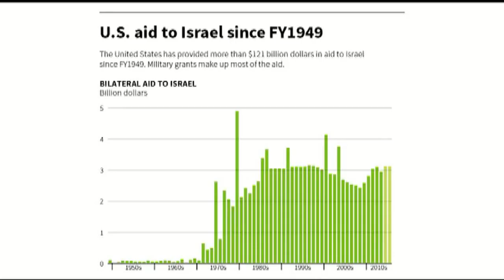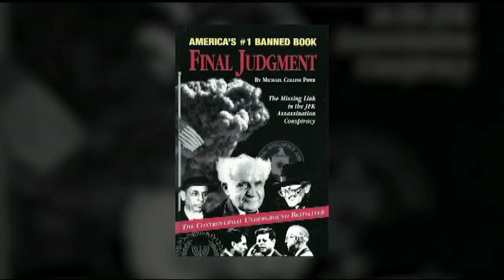Les Kennedy / quand Kadhafi accusait le mossad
extrait  d'un doc de 'kontre culture '
peut être l'intégral en ligne sur ytube ?